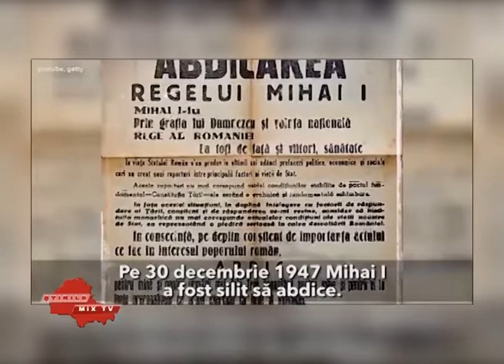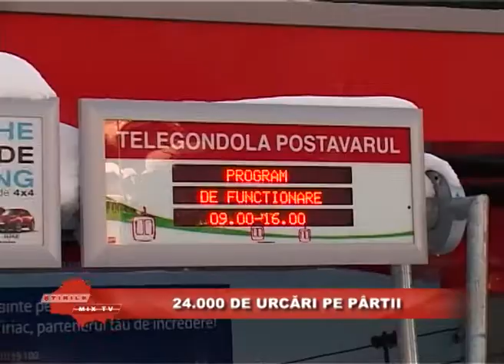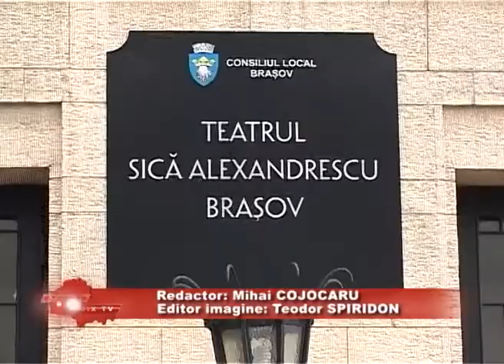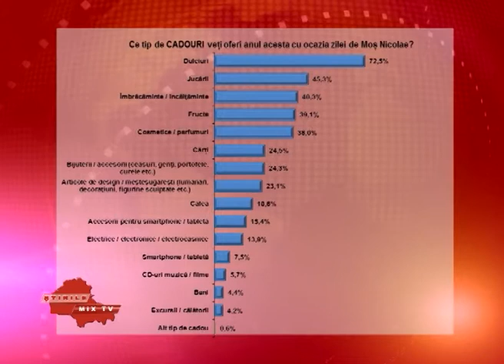Stirile Mix Tv 05.12.2017